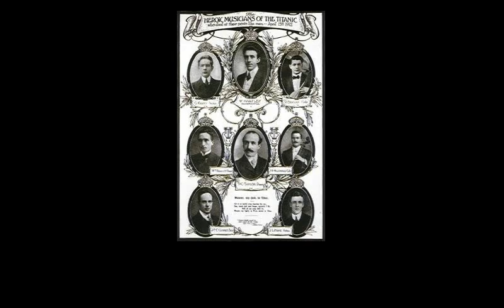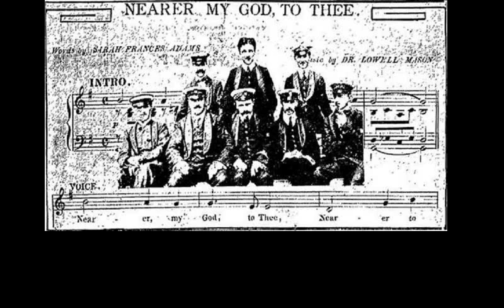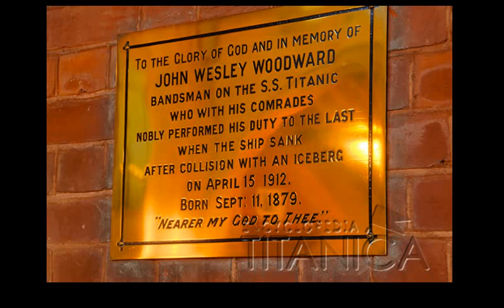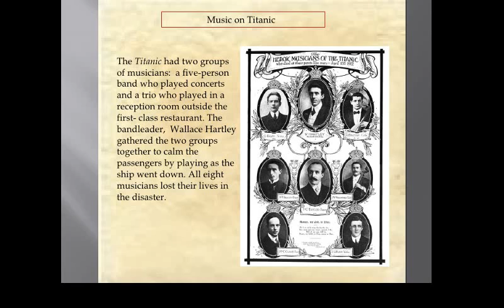And the Band Kept Playing by Bob Ross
for some reason, I felt compelled to write a song about the bravery of the band that went down with the Titanic.